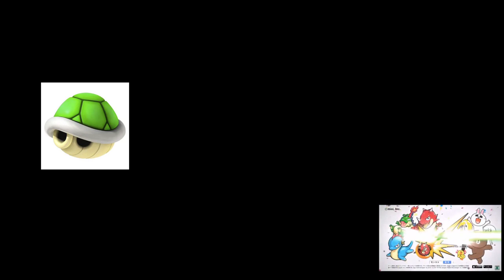マリオカート７ 緑甲羅の引っ張りハンティング！